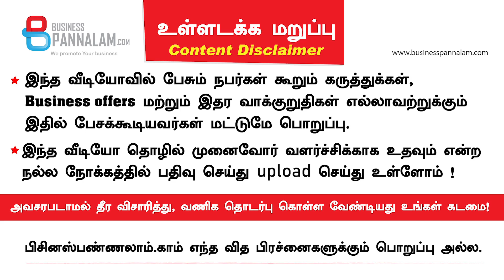Business Opportunities - கிரனைட் மார்பில் டைல்ஸ் க்கு மாற்று வந்து இருக்கு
கிரனைட்  மார்பில் டைல்ஸ் க்கு மாற்று வந்து இருக்கு

ஒட்டியதை எடுத்து மீண்டும் உபயோக படுத்தலாம்

எங்கள் நிறுவனம் வெளிநாட்டில் இருந்து நேரடியாக இறக்குமதி செய்கிறது

Previous video
G.Sivaraman ,Business Bench, Karur

Polygranite sheet

We are doing construction and interior.
Business Pannalam com's 14th Business Meet @ Chennai. Dec 22, 2019